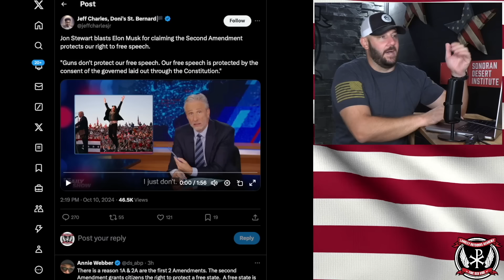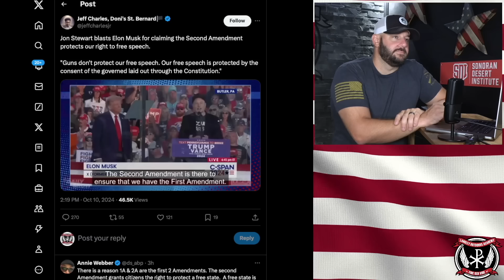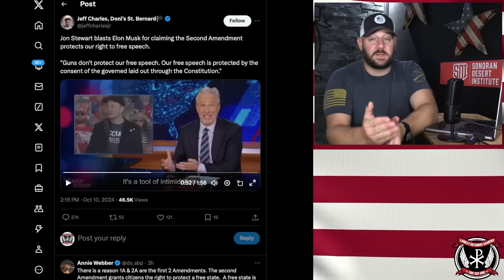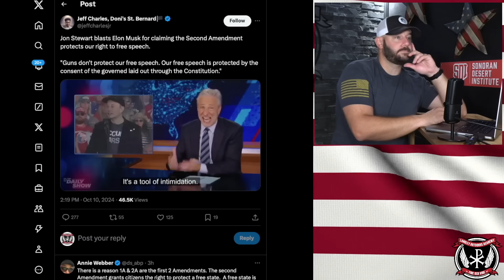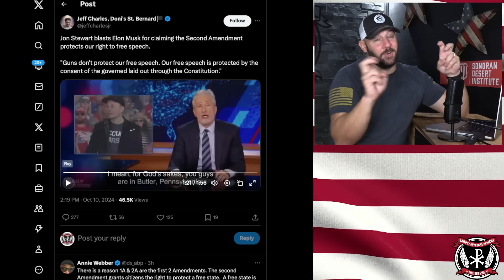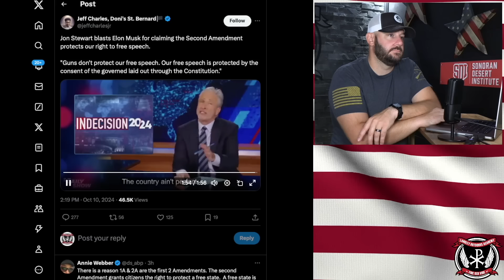HAPPENING NOW: Jon Stewart Claims 2A DOESN'T PROTECT Free Speech In EGREGIOUS Monologue Of Tyranny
SDI Link: Further your education and firearms passion.
HAPPENING NOW: Jon Stewart Claims 2A DOESN'T PROTECT Free Speech In EGREGIOUS Monologue Of Tyranny.  In tonight's episode, we dive into the hilariously erroneous take of Jon Stewart on his show.  While mocking Elon Musk, Stewart takes a horribly bad take on the 2nd Amendment...